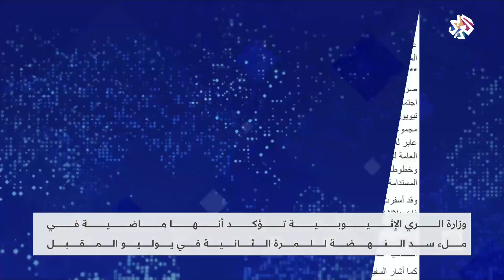وزارة الري الإثيوبية تؤكد أنها ماضية في ملء سد النهضة ومصر ترد │ أخبار العربي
أكدت وزارة الري الإثيوبية أنها ماضية في ملء سد النهضة في خطوة اعتبرتها مصر تهديدا لمصالح الشعبين.
تقرير: عمار السواد
▼ موقع التلفزيون العربي